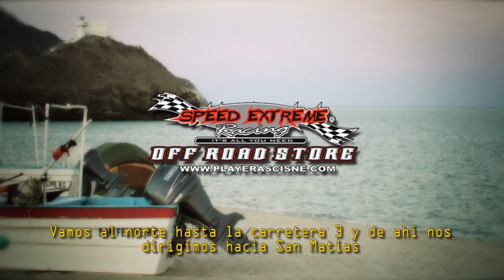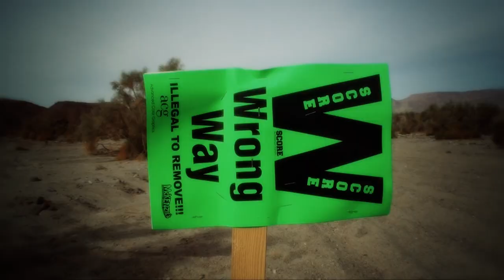Mastercraft Tecate Score San Felipe 250 2011 by Cactus Films